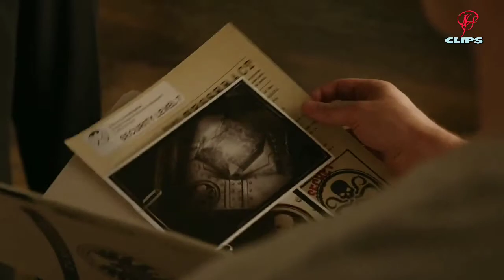Nick Fury & Captain America //The Avengers (2012) - Clip 2 - English // Clips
CLIP DESCRIPTION: -
 Nick Fury & Captain America talk in The Avengers (2012)

FILM DESCRIPTION: -
Marvel's The Avengers (classified under the name Marvel Avengers Assemble in the United Kingdom and Ireland), or simply The Avengers, is a 2012 American superhero film based on the Marvel Comics superhero team of the same name, produced by Marvel Studios and distributed by Walt Disney Studios Motion Pictures. It is the sixth film in the Marvel Cinematic Universe (MCU). The film was written and directed by Joss Whedon and features an ensemble cast that includes Robert Downey Jr., Chris Evans, Mark Ruffalo, Chris Hemsworth, Scarlett Johansson, and Jeremy Renner as the titular Avengers team, alongside Tom Hiddleston, Clark Gregg, Cobie Smulders, Stellan Skarsgård, and Samuel L. Jackson. In the film, Nick Fury, director of the spy agency S.H.I.E.L.D., recruits Tony Stark, Steve Rogers, Bruce Banner, and Thor to form a team that must stop Thor's brother Loki from subjugating Earth. The film's development began when Marvel Studios received a loan from Merrill Lynch in April 2005. After the success of the film Iron Man in May 2008, Marvel announced that The Avengers would be released in July 2011. With the signing of Johansson in March 2009, the film was pushed back for a 2012 release. Whedon was brought on board in April 2010 and rewrote the original screenplay by Zak Penn. Production began in April 2011 in Albuquerque, New Mexico, before moving to Cleveland, Ohio, in August and New York City in September. The film was converted to 3D in post-production. The Avengers premiered on April 11, 2012, at Hollywood's El Capitan Theatre and was released in the United States on May 4, 2012. The film received positive reviews from critics, as well as numerous awards and nominations including Academy Award and BAFTA nominations for achievements in visual effects. It set or tied numerous box office records, including the biggest opening weekend in the United States and Canada. The Avengers grossed over $1.5 billion worldwide and became the third-highest-grossing film of all time, as well as the highest-grossing film of 2012. It is the first Marvel production to generate $1 billion in ticket sales. In 2017, it was featured as one of the 100 greatest films of all time in Empire magazine's poll of The 100 Greatest Movies. Two sequels, titled Avengers: Age of Ultron and Avengers: Infinity War, were released in May 2015 and April 2018, respectively, while Avengers: Endgame is scheduled for release in April 2019. Credits : - Directed by - Joss Whedon Produced by - Kevin Feige Screenplay by -Joss Whedon Story by :- Zak Penn Joss Whedon Based on :- The Avengers by Stan Lee Jack Kirby Starring :- Robert Downey Jr. Chris Evans Mark Ruffalo Chris Hemsworth Scarlett Johansson Jeremy Renner Tom Hiddleston Clark Gregg Cobie Smulders Stellan Skarsgård Samuel L. Jackson Music by :-Alan Silvestri Cinematography :- Seamus McGarvey Edited by :- Jeffrey Ford Lisa Lassek Production company :- Marvel Studios

I am not the real owner all credits goes to the real owner ( Note - ALL THE IMAGES / PICTURES SHOWN IN THE VIDEO BELONGS TO BE RESPECTED OWNERS AND NOT ME... I AM THE NOT THE OWNER OFF ANY PICTURES SHOWED IN THE VIDEO )

We are bringing best moment of different clips of different ( MOVIE or VIDEO ) in both language English and Hindi ..